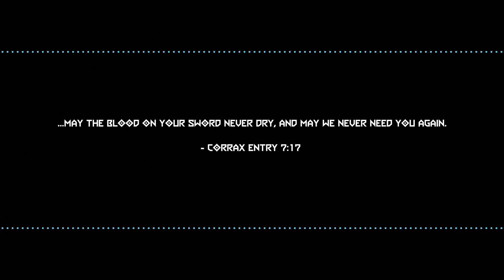90. Davoth | Doom Eternal - TAG: Part Two | Unofficial Gamerip Soundtrack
The final boss, the Dark Lord. Took a long time for the person who suggested I mix phase 3, but here we are. Contains every stem in the track except for some duplicates, I hope it's enjoyable.

Part of the Doom 2016, Doom: Eternal and Doom: Eternal: The Ancient Gods unofficial full gamerip soundtrack. All mixing was done by me.

0:00 Stand and Fight
0:54 Davoth - Stage 1
5:59 Davoth - Stage 2
12:26 So Shall They Be Unmade - Starting With You.
13:38 Davoth - Stage 3
18:37 No.